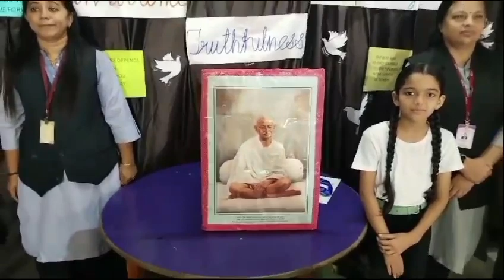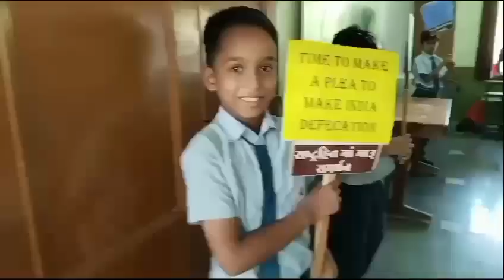GANDHI JAYANTI CELEBRATION